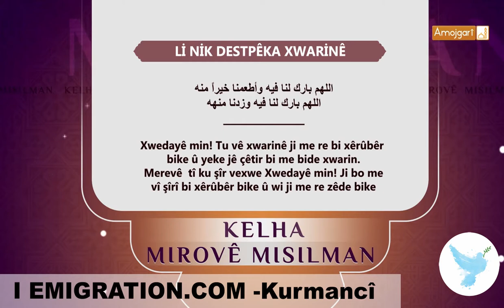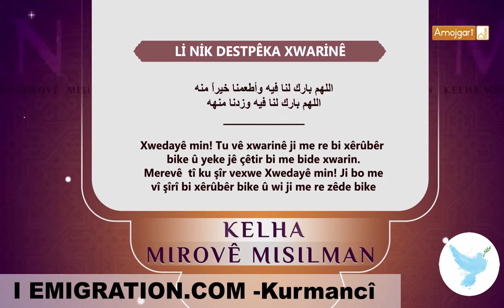20 KALHA MISILMAN 69 Lİ NİK DESTPÊKA XWARİNÊ